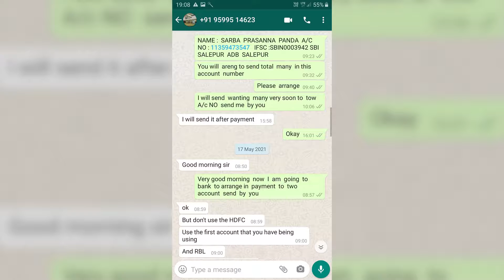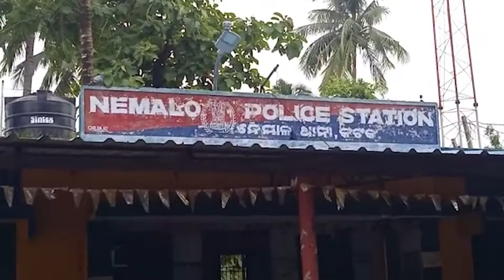ହ୍ୱାଟସଆପ ପ୍ରେମ ହେଲା ମହଙ୍ଗା, ଲକ୍ଷାଧିକ ଟଙ୍କା ଲୁଟ୍‌|| BBM TV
ହ୍ୱାଟସଆପ ପ୍ରେମ ହେଲା ମହଙ୍ଗା, ଲକ୍ଷାଧିକ ଟଙ୍କା ଲୁଟ୍‌|| BBM TV |About Us :  BBM TV (Bhubaneshwar Broadcasting Media) aims to deliver Unbiased, Genuine, Accurate, Free, Fair, Faster and Crisp News Coverage in addition to Infotainment (Comedy & Entertainment, Nature, Devotional, Education & Learning, Health, Beauty and Lifestyle) broadcasting in just a click. Get Every little Detail on BBM TV and stay updated about the State and Beyond Around the Clock. So, what are you waiting for?